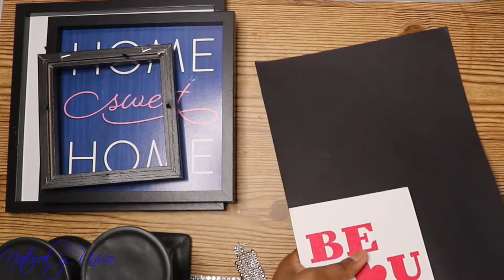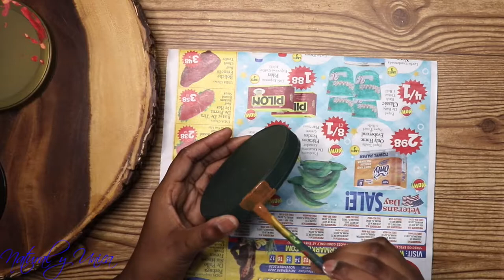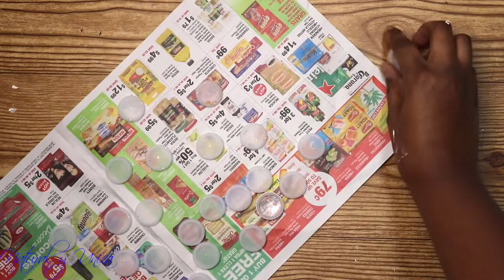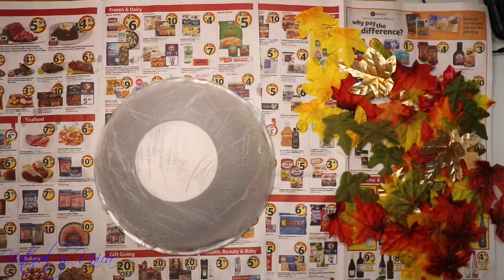11 bases para bizcochos, cupcakes, y caramelos | Super faciles y economicos | Dollar tree haul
En Este video aprenderas como hacer deversos bases para bizcochos, cupcakes, y caramelos. Son susper faciles y realmente lo puedes conseguir en la tienda del dolar. Dejenme saber en la cajita de comentarios cual es tu favorito y mil gracias por su apoyo. Espero que les gusten.

MUSICA POR

Anillo redondo de luz led
Software: iMovie